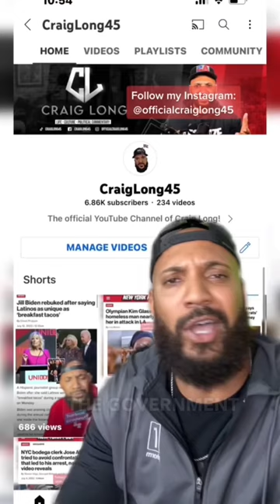Mayor Lori Lightfoot’s CRINGE Ad 🥴 Receives￼ Major Backlash😆